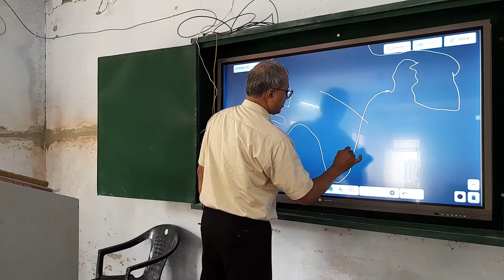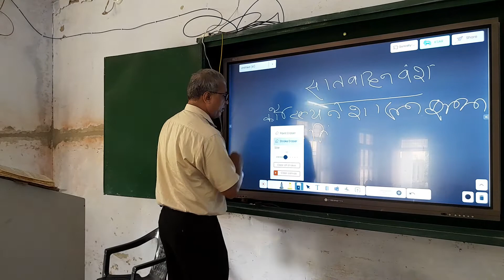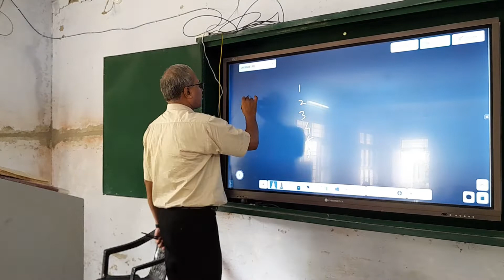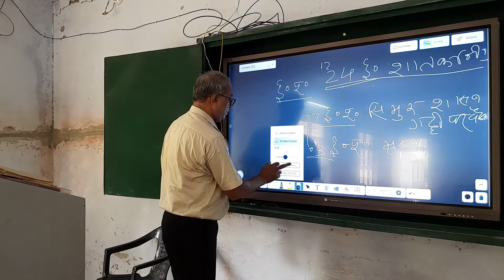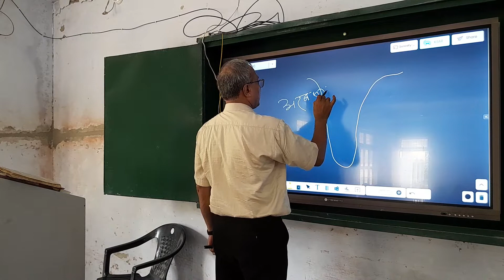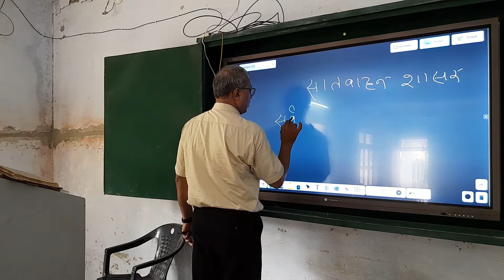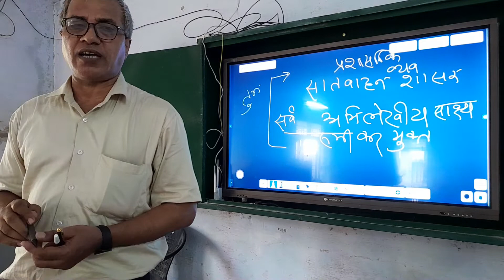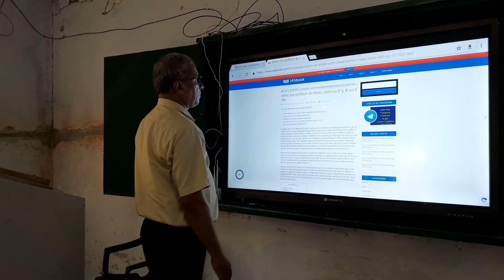UPSC History by Dr Shiri Krishna